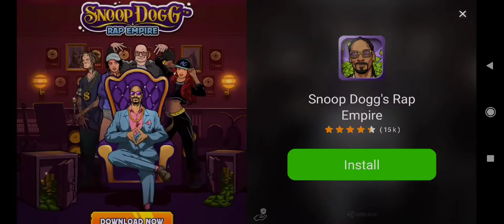sm21 new York RB career mode episode 2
music credit ⬇️
is there anything you would like to see improve let me know what to do.